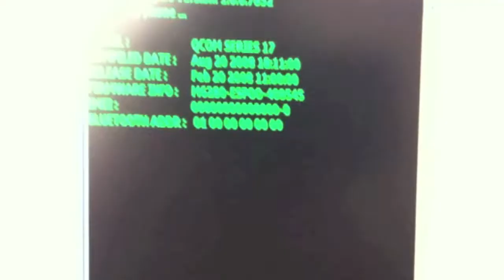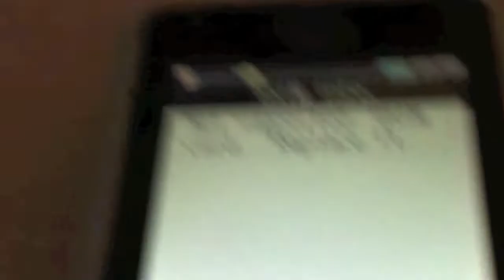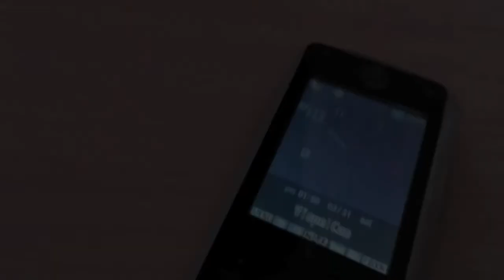UNLOCK MOTOROLA Z8M WITH FURIOUSGOLD